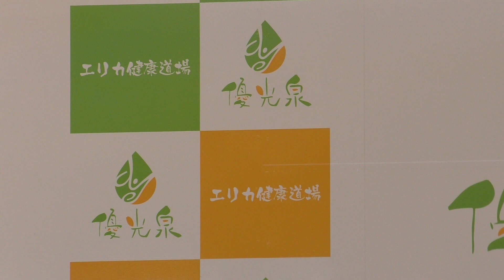ひぜんりさ 新春!こども祭inSAGA 2019 01 12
ひぜんりさ
新春!こども祭inSAGA
時間:12:30
場所:幕末維新記念館